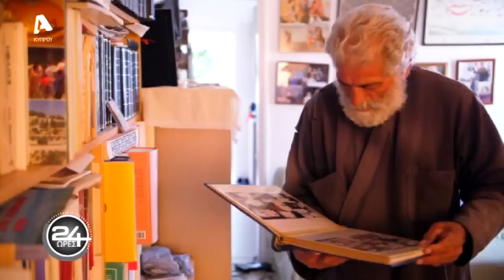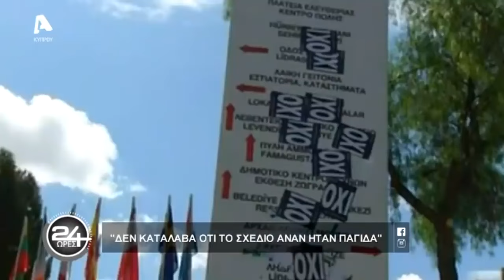Who is Metropolitan Neophytos of Morphou? | 24 Hours | (6.6.2020)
This interview aired as an episode of the successful Cypriot series "24 Hours" and was broadcast by the TV channel "Alpha Cyprus" on June 6, 2020.

I would like to thank the reporter Constantinos Constantinou for giving the license to our Youtube channel to reproduce the episode with english subtitles.

I would also like to thank Dorothy and Sophia for their help with editing the english subtitles.